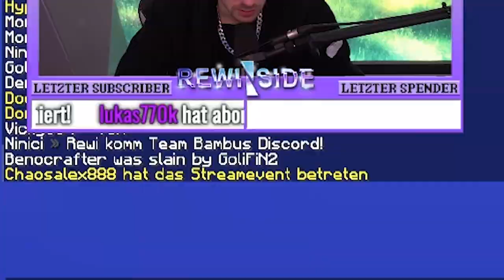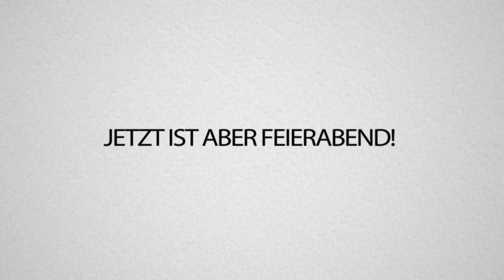Was passiert mit 100 Spielern, wenn man die Minecraft Welt dreht?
DIE MINECRAFT WELT wird um 90° GEDREHT. Ist dieses Community EVENT zu HART?!